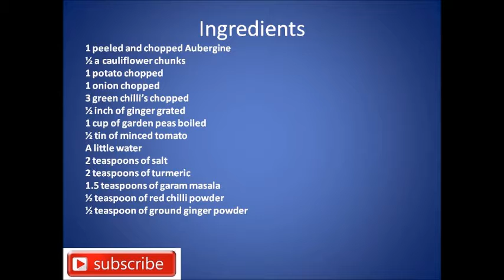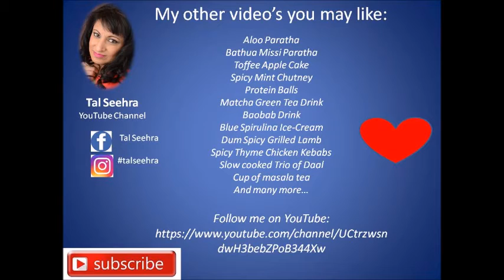Cauliflower in a Aubergine sauce, simple, tasty and spicy veggie curry dish - sabji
Hi

Cauliflower is a fantastic vegetable that can be eaten in all sorts of ways.  Punjabi people like to turn this humble vegetable into a delicious curry.  I have taken this humble dish and added a delicious spin to the norm.  Blending some cooked aubergine and adding it to the dish will thicken the sauce and bring everything together in a delicious way.

I post various video's each and every week from newsletters on weekly equality and diversity events.  Food video's - protein balls, shakes and drinks.  New - recently home renovation.